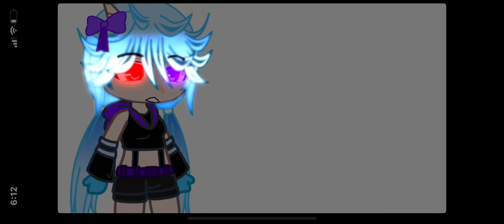You are my Sunshine(s) || Mushroom || read desc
This video is inspired by @Mayahnuu! GO SUB NOW OR NO TACOS FROM SWAP!!

AU: Villain + Teen AU